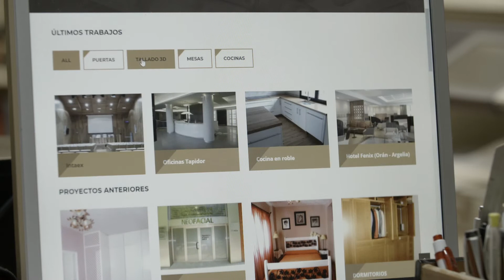TICCÁMARAS 2017 - CÁMARA BADAJOZ - CARPINTERIA CARRASCO Y CALDERON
Vídeos empresas beneficiarias programa TICCÁMARAS 2017. Cámara de Badajoz. Cámara de España. Unión Europea, fondo de desarrollo regional.